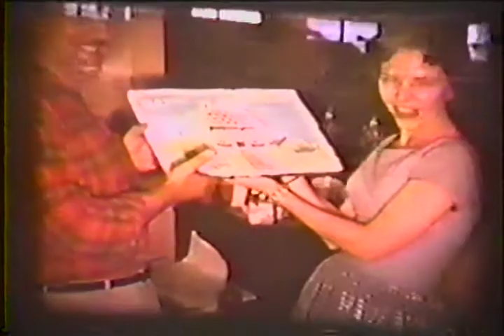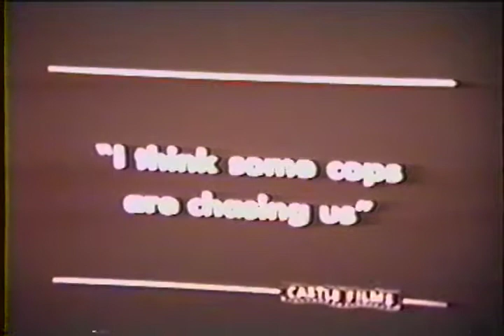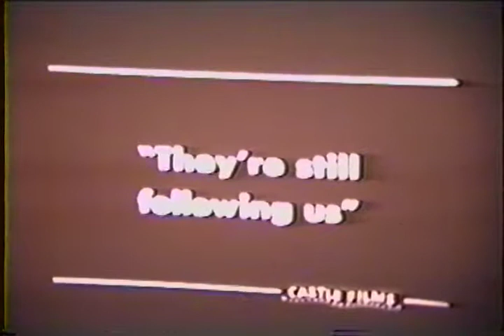Coulter Home Movies (part 2)